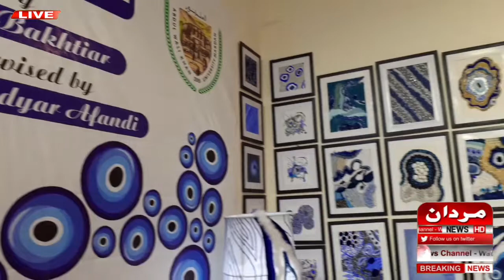Asfandyar Afandi lecturer at PCA AWKUM media talk on the occasion of 5th graduation | Mardan News Pk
Mardan News Pk is a local web channel known for its quality programs, interviews, pashto news, showbiz news, current stories, news stories, social stories, crime stories, cultural stories and other informative videos.

mardan news pk | Mardan News | Mardan | pashto | Pakistan